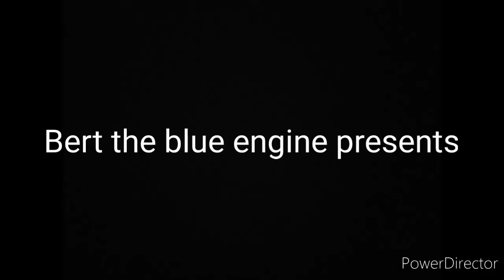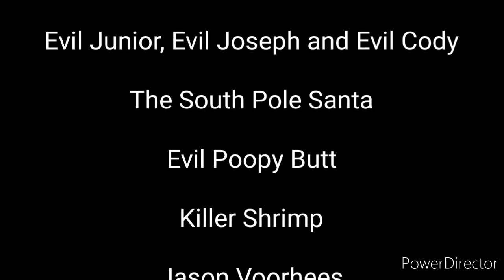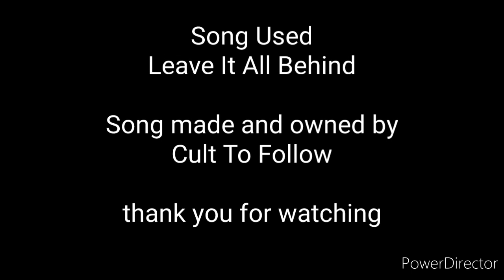Sml Villain Defeats 2